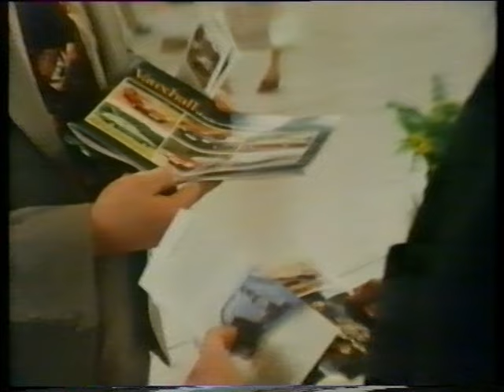ITV SCHOOLS - CITIES: Milton Keynes (1981)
We're off to Milton Keynes to see what's going on in the town for school leavers. A great piece of nostalgia! Made in 1981 by ATV. Thanks to Scott Petrie for finding this recording on video tape. Uploaded purely for educational and nostalgic purposes only.